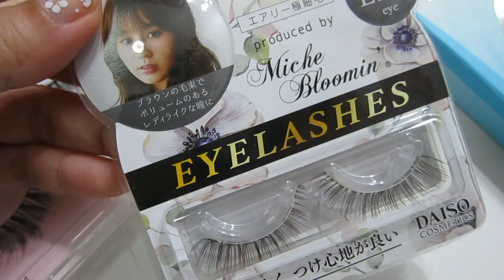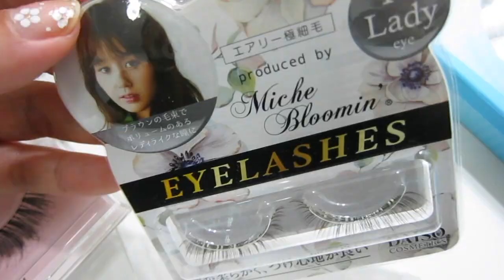สอนติดขนตาปลอมง่ายๆด้วยตัวเอง และวิธีเก็บรักษาขนตาปลอมให้ใช้ได้นานๆ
พิกัดซื้อราคาไม่แพง

วิดีโอนี้จะมาสอนการติดขนตาด้วยขั้นตอนที่ไม่ยุ่งยาก
ทำให้ดวงตาดูสวยชวนมอง ช่วยให้ลุคการแต่งหน้าดูสมบูรณ์แบบมากขึ้น

ก่อนติดขนตาปลอม ขนตาต้องสะอาด ไม่มีฝุ่นของแป้งหรืออายแชโดว์ตกค้างหลังจากติดแล้ว องศาของขนตาควรเท่ากันทั้งสองข้าง
และขนตาควรมีขนาดเหมาะสมกับรูปตาของแต่ละคนค่ะ
ดูแล้ว อย่าลองฝึกติดขนตาปลอมกันดูนะคะ

Sound by Youtube Library
Edit - iMovie
Camera - Panasonic Lumix Gf8